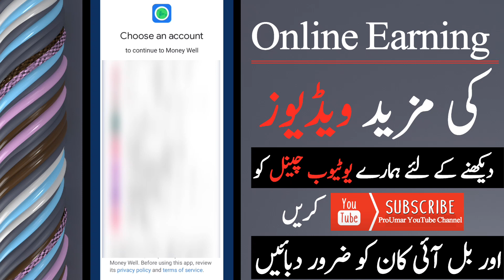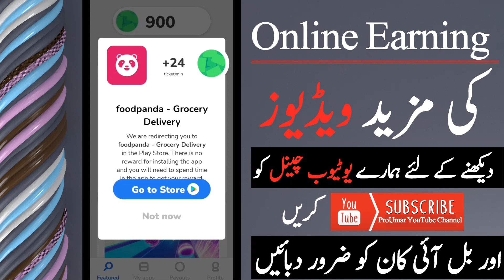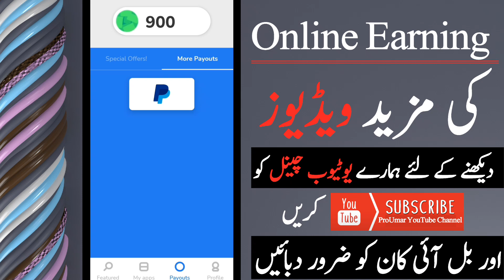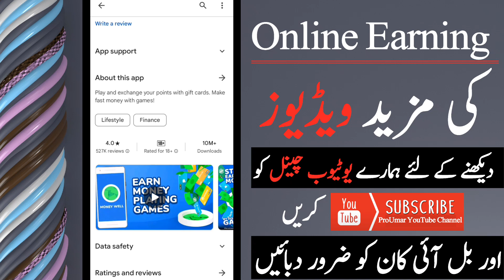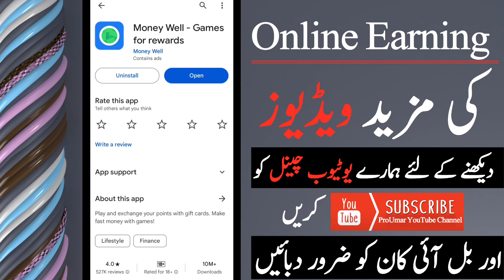1 game = 20$ | Earn money from games and surveys withdraw easypaisa jazzcash | Online earning 2024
Assalam O Aliakum!! In this video 1 game = 20$ | Earn money from games and surveys withdraw easypaisa jazzcash | Online earning 2024 | ProUmar